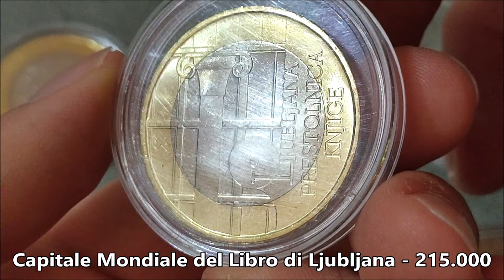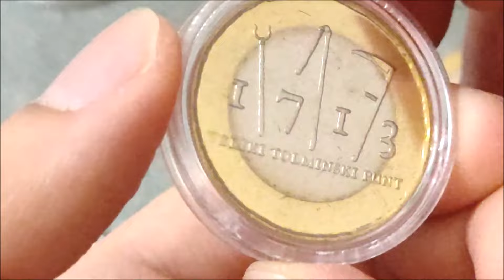Monete da 3 EURO rare Slovenia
✅ Lascia LIKE e commenta